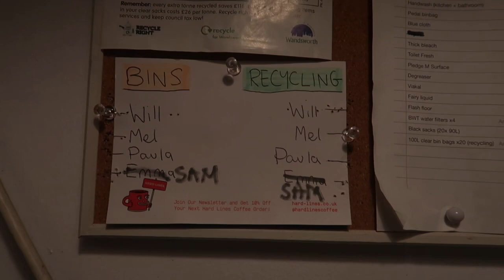The Travel Diaries, London, England 02/03-2024